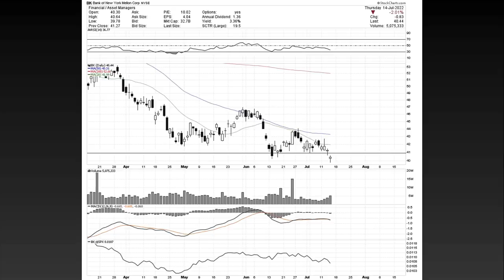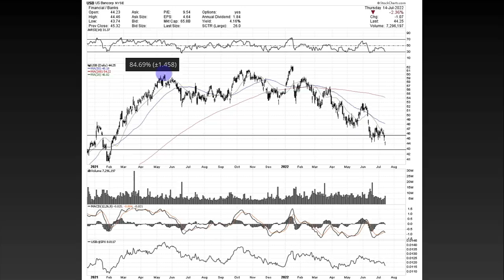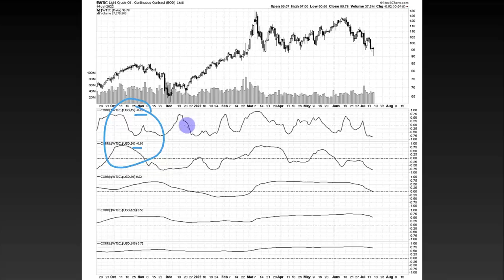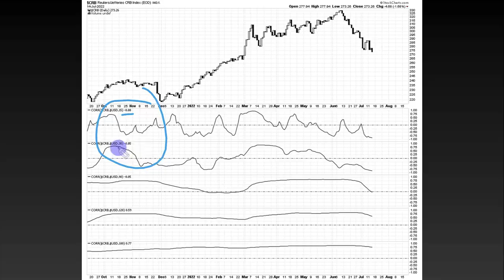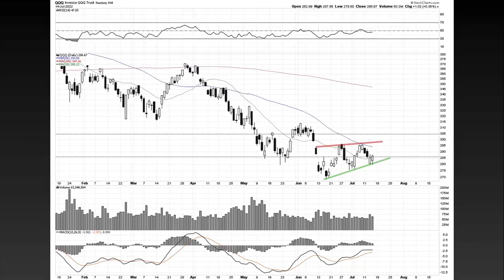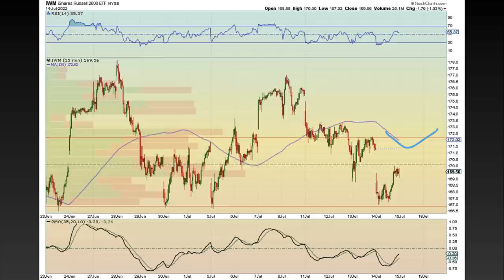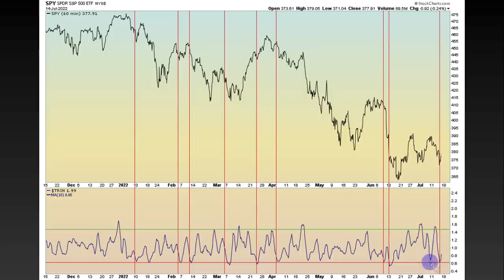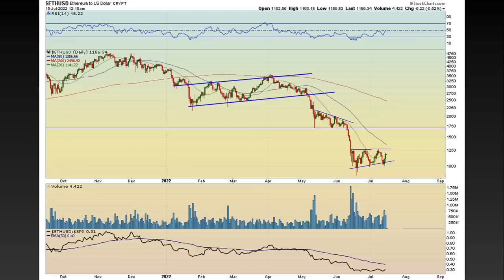Hanging Off The Edge Of A CLIFF | Stock Market Analysis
The stock market is hanging onto the edge of a cliff right now. Are we going to crash and burn or are the bulls going to step up a get this rally going? In today's video we cover earnings expected moves for financial stocks  (JPM, MS, C, WFC, and more). We all do an analysis on the Dollar in correlation to other assets.